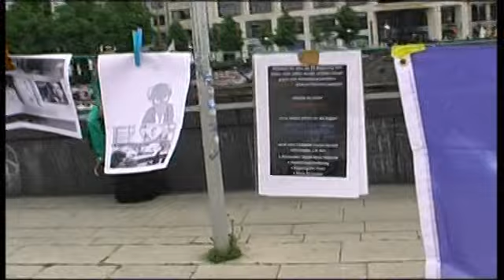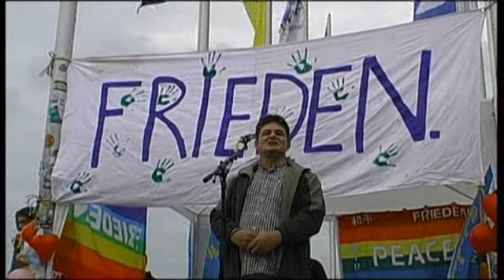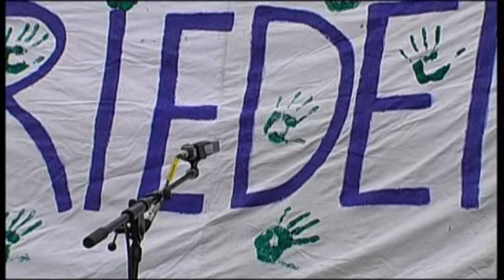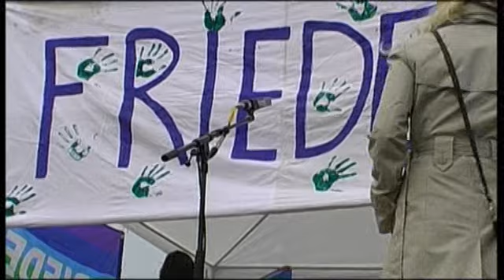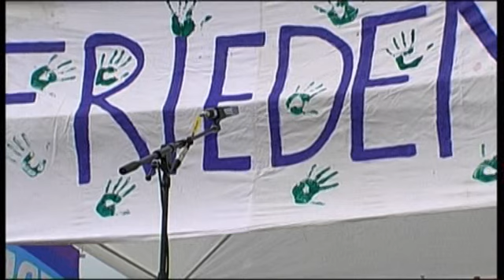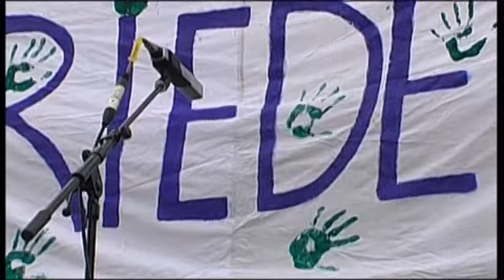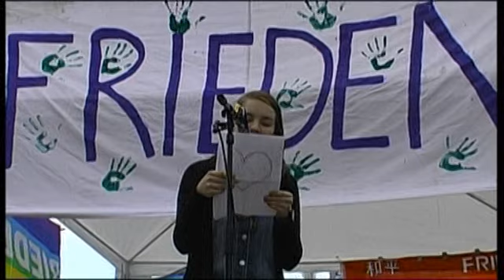8. Hamburger Mahnwache 19.05.2014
Impressionen der 8. Hamburger Mahnwache am Jungfernstieg.

Die Hamburger Mahnwache für den Frieden möchte informieren und den gegenseitigen Austausch fördern.
Wir möchten Signale senden, Signale der Hoffnung, des Mitgefühls und des Friedens, jetzt und in Zukunft. Mehr über unsere Vision
Wir, die Organisatoren der Mahnwache Hamburg, kennen die Inhalte der Redebeiträge größtenteils nicht. Wir haben keinen Einfluss auf die Inhalte der unterschiedlichen Vorträge und wir übernehmen hierfür keine Haftung.
Daher appellieren wir an alle Besucher der Hamburger Mahnwache und Zuschauer unseres YouTube Kanals die Redebeiträge kritisch zu hinterfragen und selbst nach Quellennachweisen zu recherchieren.

Wir distanzieren uns ausdrücklich von Faschismus, Antisemitismus, Rassismus und Nationalismus in jeglicher Form und von jeglicher Richtung.
Wir behalten uns vor die Kommentare unter den Videos zu prüfen und ggf. zu entfernen, sollten sie nicht unseren Richtlinien entsprechen.

Euer Team der Mahnwache Hamburg